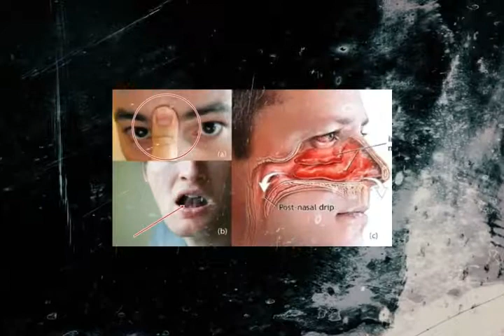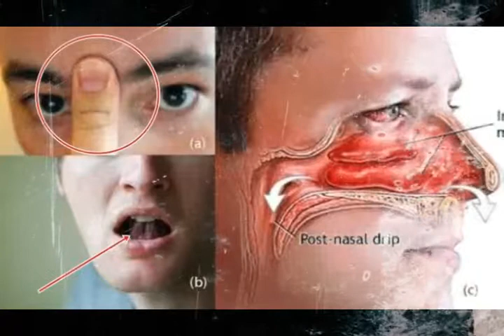Cara Mudah Atasi Hidung Tersumbat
Hidung yang tersumbat memang sangat mengganggu aktivitas, khususnya saat kita bekerja sehari-hari. Pekerjaan menjadi kurang lancar dan bisa bekerja secara maksimal. Itulah mengapa banyak orang yang mengeluhkan akan datangnya gangguan hidung tersumbat.
Hidung tersumbat bisa disebabkan oleh banyak faktor, yaitu faktor cuaca, faktor imunitas tubuh yang menurun, dan faktor pola hidup yang idak sehat. Pola hidup yang kurang sehat seperti makan tidak teratur dan tidak memperhatikan kandungan gizi, serta jarang menggerakkan tubuh, itu juga bisa memicu timbulnya gangguan hidung tersumbat. Apalagi kalau dibarengi dengan cuaca yang hujan atau cuaca tidak menentu, pasti akan lebih mudah terkena flu dan hidung tersumbat.